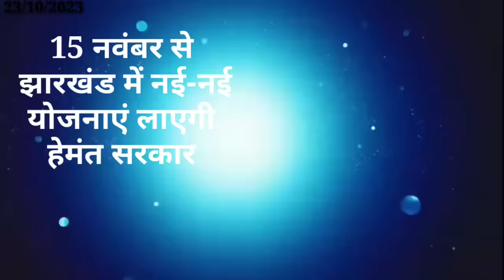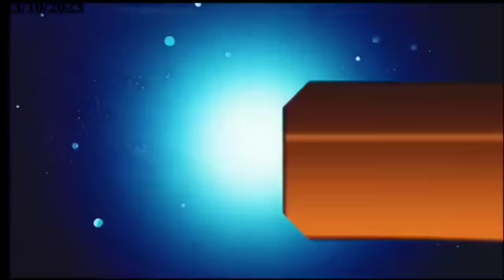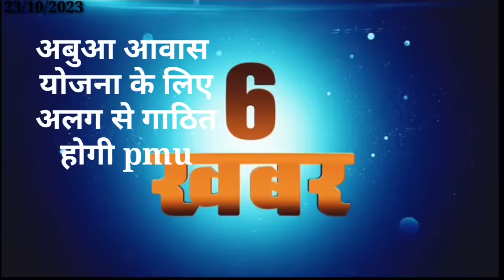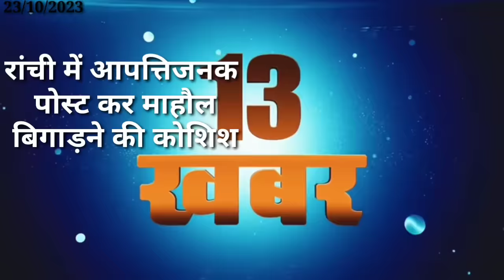आज 24 अक्टूबर 2023 झारखंड की ताजा खबर ।। Today Jharkhand News, Jharkhand Breaking News Cm Hemant